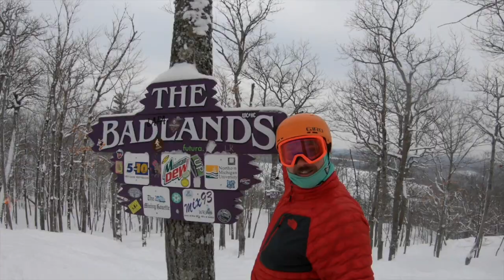NMLIFESTYLE - VLOG | 001 - The MItten Provides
NMLIFESTYLE
- VLOG - 001
- The Mitten Provides

After 15 years of creating lifestyle content for other brands we are trying something new.

We don't exactly know what this VLOG will become, but we do know we're excited about it.

Adventure based, travel, exploring the Great Lake State of Michigan,
our home, our playground.

Follow along as we navigate this crazy world of everyday content.

This is Winter in Michigan…

It’s not what you’d expect,
People paint her as flat and bitter cold,

And they’re right,
Kind of….

You see, Michigan is our home,
our place, our special spot.

We’ve spent more than a decade creating content for lifestyle brands that showcases just how rad Michigan is.

And it’s just fine by us if you’d like to underestimate her,
Because we know her potential,

We’ve seen her icy waves,
driven through her lake effect snow storms
and celebrated her hidden treasures.

She’s Friends making new experiences,
and getting after it on deep days.

She’s beautiful snow covered glades, mysterious pillow lines,
and amazing views.

We owe this state everything,
She’s been good to us.

We’re fortunate to be able to make a living while simply enjoying her beauty,

Our most recent trip took us to the Keweenaw Peninsula,
the holy land of midwest backcountry skiing.

11 days of Winter Camping, adventuring
and a shoot with Shaggy’s Copper Country skis.

But it’s not all work…
We have a lot of fun too.

Then you wake up in the morning…..
And do it all over again.

You see?  Michigan puts out.

If you have a true sense of exploration and a want for experience
she will reward you for your hard work.
She will give you what you’re looking for…

You just have to put in your time,
and trust in her….

And in the end, the mitten provides,
but it’s on you to see her as she is….

Wild and untamed.